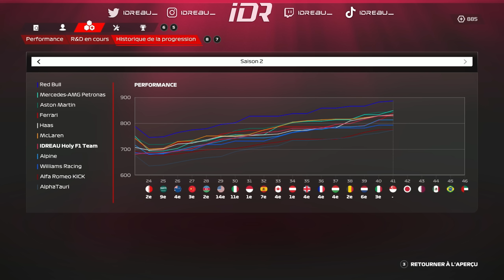F1 23 MyTeam #40 - JE ME FAIS DOUILLER ?! SINGAPOUR SOUS LA PLUIE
Le Grand Prix que j'attendais depuis le début de la saison, Singapour ! Mon circuit préféré, pile adapté à ma voiture, qu'est-ce qui pourrait m'empêcher de gagner ? 👀

F1 23 Mode MyTeam - Saison 2 Épisode 18
GP de Singapour - Difficulté 107%
Saison: 23 GP
Dégâts: Simulation
Red Flag & SC : Activés
Aides: Aucune